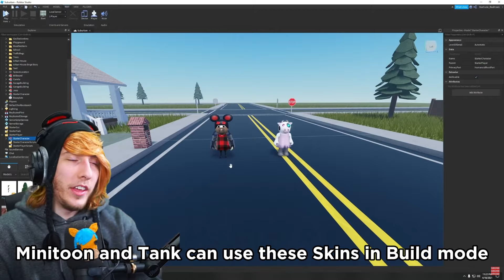9 SECRET SKINS IN PIGGY.. | Piggy Skins Showcase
Roblox Piggy: All Secret Skins Inside Piggy 2024

In this video I'll show every Developer/Secret Skin In Roblox Piggy 2024

News Credits: Epic Tank, MiniMoon, Kreekcraft, Minitoon, BigBst4tz
➡️ 𝐇𝐞𝐲! 𝐈'𝐦 𝐌𝐀348 𝐈'𝐯𝐞 𝐛𝐞𝐞𝐧 𝐦𝐚𝐤𝐢𝐧𝐠 𝐩𝐢𝐠𝐠𝐲 𝐧𝐞𝐰𝐬 𝐟𝐨𝐫 2 𝐲𝐞𝐚𝐫𝐬 𝐧𝐨𝐰!
➡️ Your Local Reliable Piggy Community Channel, I make videos on everything happening in the Piggy Community
- New Piggy News
- New Piggy Update
- New Piggy Info
- PIggy Secret Update
- New Piggy Leaks
- New Piggy Skin
- Piggy Update News
- Piggy Update Info
- Piggy Update leaks
➡️ 𝗔𝗹𝗹 𝗥𝗲𝗰𝗲𝗻𝘁 𝗣𝗶𝗴𝗴𝘆 𝗡𝗲𝘄𝘀:
- New Build mode Updates
- Piggy Update News
- Piggy New Collaberation
- New Piggy Update News
- Piggy All Secret Skins
- Piggy Next Chapter
- Piggy Halloween Update
- Piggy New Bunny Chapter
- New Piggy Map coming soon
- New Events Coming to Piggy Build mode
➡️ 𝐎𝐭𝐡𝐞𝐫 𝐒𝐨𝐜𝐢𝐚𝐥 𝐏𝐥𝐚𝐭𝐟𝐨𝐫𝐦𝐬:
➡️ 𝗦𝗼𝗻𝗴 𝘂𝘀𝗲𝗱 𝗶𝗻 𝘃𝗶𝗱𝗲𝗼: Piggy: Official Glenn Theme | "Crystalized"

➡️ 𝑻𝒂𝒈𝒔 𝒂𝒏𝒅 𝑻𝒊𝒎𝒆𝒔𝒕𝒂𝒎𝒑𝒔:
0:00 Mega Tank Skin
0:20 Moopy Skin
0:43 Moonie Skin
1:05 Stream Skins
1:27 Sketchy Skin
1:48 Lisa Skin
2:06 Pickle Rick Skin
2:27 Thoughts?
2:38 Outro

𝐇𝐚𝐯𝐞 𝐚𝐧 𝐚𝐦𝐚𝐳𝐢𝐧𝐠 𝐝𝐚𝐲 𝐟𝐨𝐥𝐤𝐬! 🔥🔥🔥